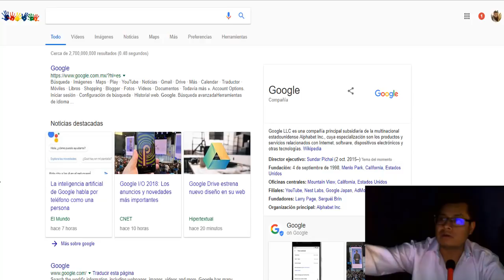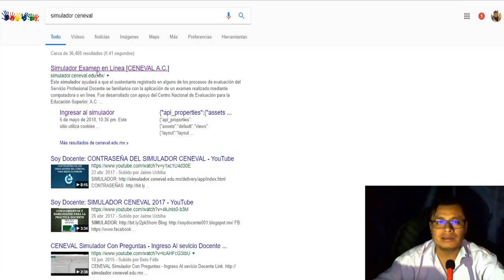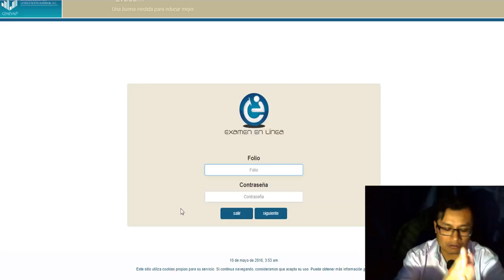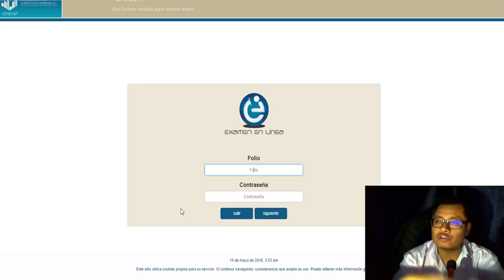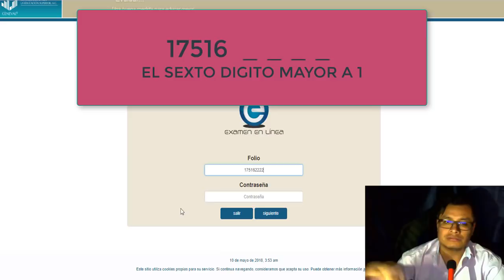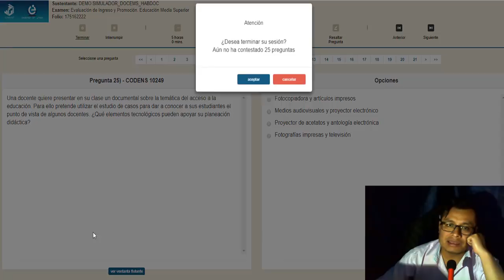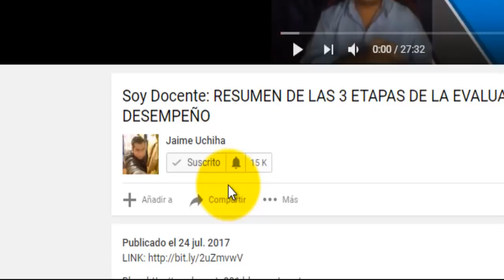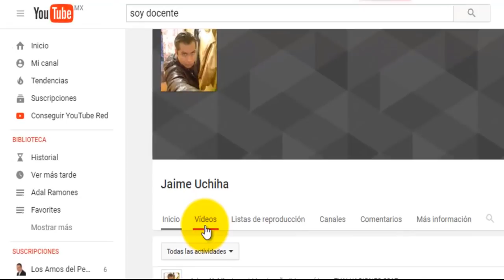Soy Docente: SIMULADOR CENEVAL DE HABILIDADES DOCENTES